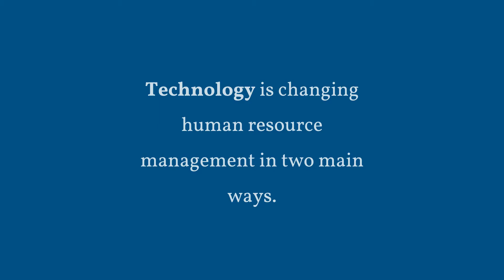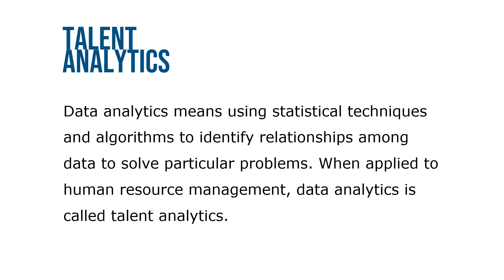Technology Trends in HRM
Technology is changing human resource management in two main ways. First, technological change is affecting the nature of jobs. Even in manufacturing, a computers help employees control their machines or communicate data.

Second, technology is changing how employers get human resource management tasks done. Companies are designing mobile apps to deliver human resource management services and some are using artificial intelligence. Employers also use social media tools like LinkedIn to recruit new employees. These tools will soon produce up to 80% of new recruits.

Employers use mobile applications, for instance, to monitor employee location and to provide digital photos at the facility clock-in location to identify workers. Cloud computing–based tools enable employers to monitor things like a team’s goal attainment and to provide real-time direct evaluative feedback. Others use cloud-based systems to track employee engagement in real time via quick surveys.

Data analytics means using statistical techniques and algorithms to identify relationships among data to solve particular problems. When applied to human resource management, data analytics is called talent analytics. Artificial intelligence (AI) basically means using computers to do tasks in human-like ways. Companies might use AI to automate tasks, or to analyze data.  Augmented reality transforms data and superimposes digital images on the world.